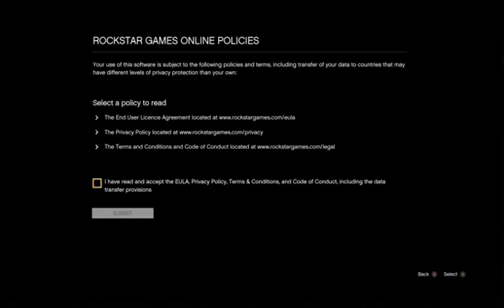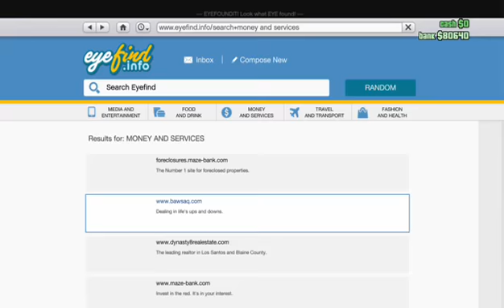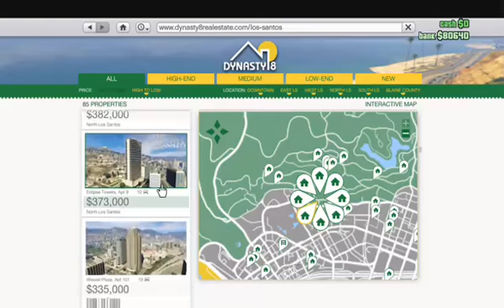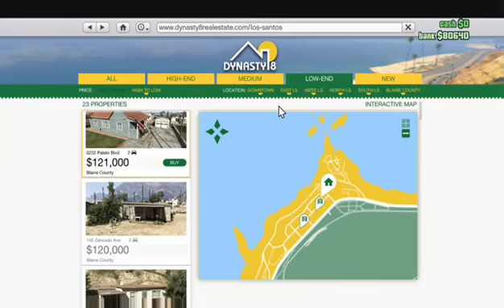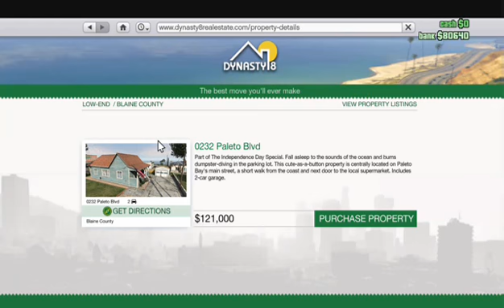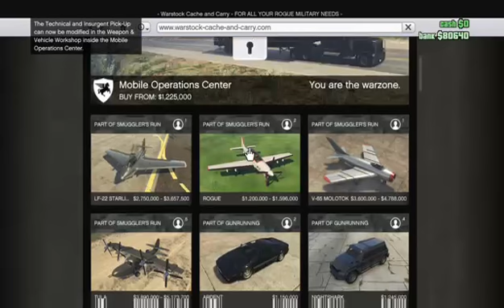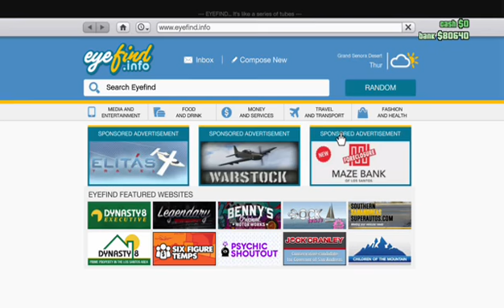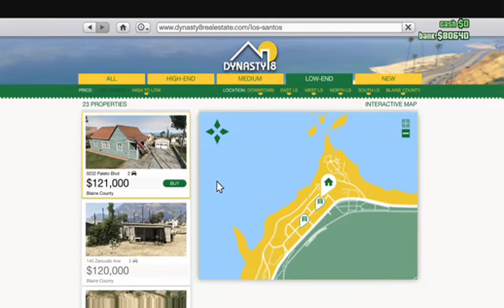broke player plays gta 5 online part 1 grinder playthough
the long grinding journey begins

25:00 running for the drugs

37:07 saying hello to my old boss

47:07 customizioning Michael's wife car

53:03 looking at blue scholars